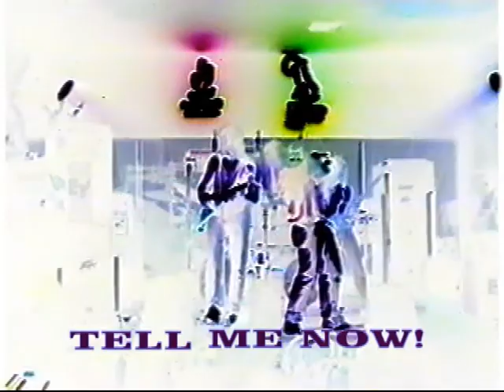Frisco Saloon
Last minute call to perform @ The Frisco Saloon.
Robert Blanton fills in on the Bass.